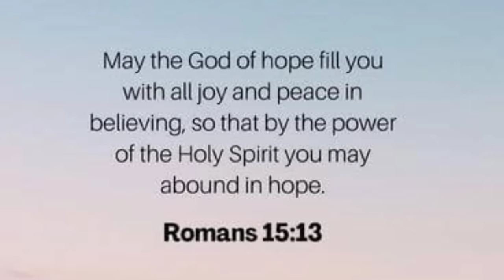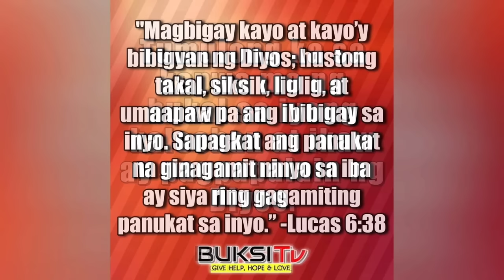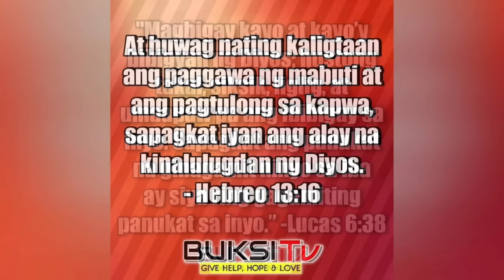ISANG BATANG MADALING ARAW PALANG KILO KILOMETRO NILALAKAD PARA MAKAPASOK SA ESKWELAHAN